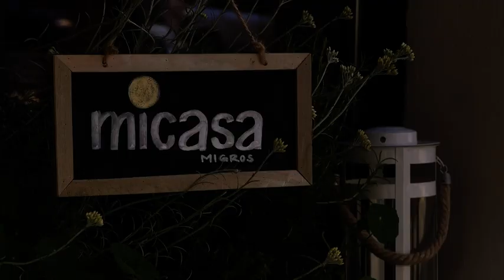Micasa: Popup Restaurant Event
Wie sieht es wohl aus, wenn man seinen eigenen Micasa-Stuhl in ein Restaurant mitnimmt? Die Highlights vom aussergewöhnlichen Micasa Popup Restaurant Event.